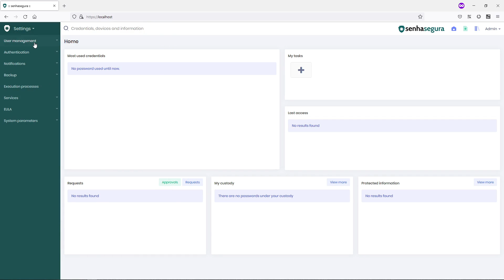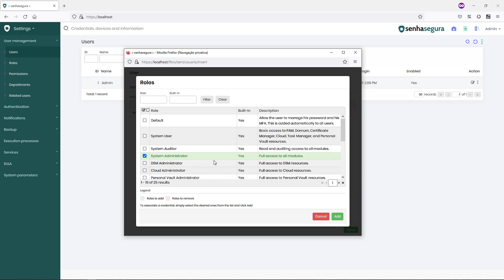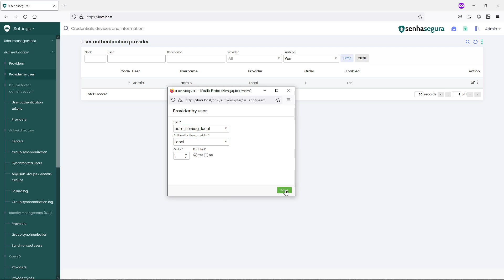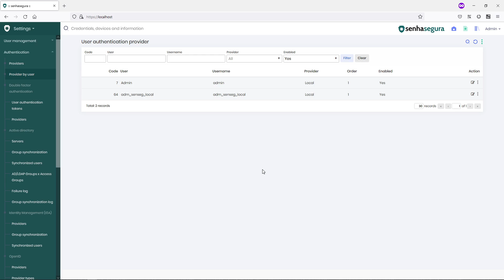PAM core [3.18] - Como criar um novo usuário administrador local - pt-BR